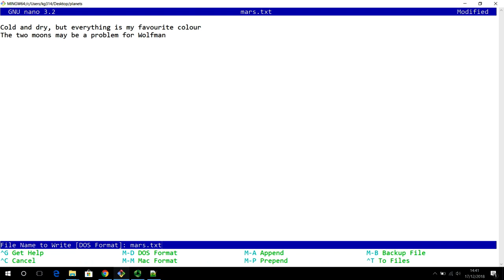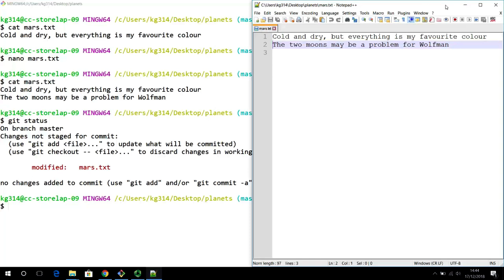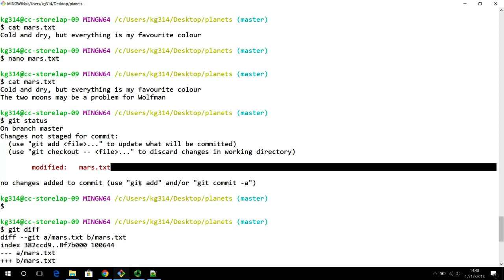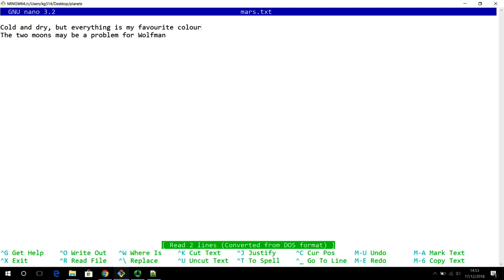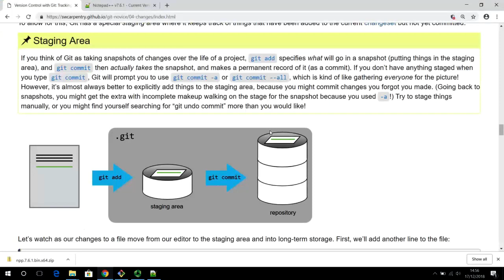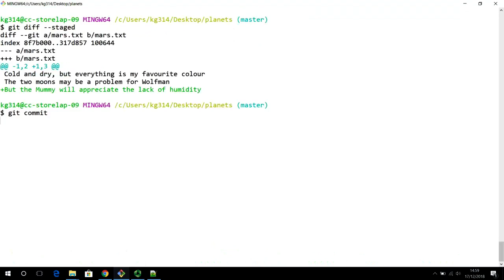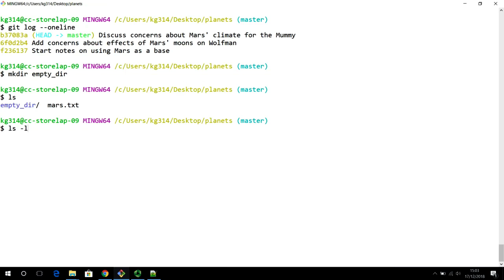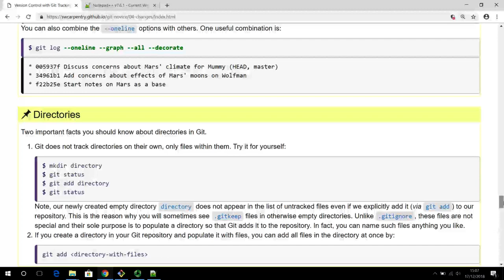6 Tracking changes - part2 (git video course playlist)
In this second part of the 2-part less on tracking changes,  this video lesson (video #6) deals with further aspects of tracking changes (additions/deletions and changes) to files of the git repository.

The content is based upon the following lesson from Software Carpentry